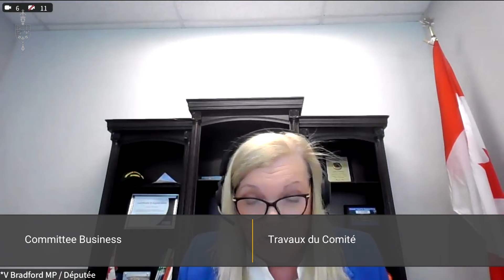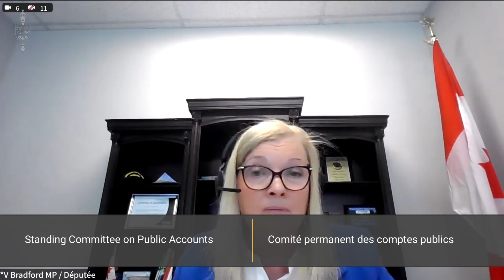PACP Meeting No 121 Public Accounts PART 2